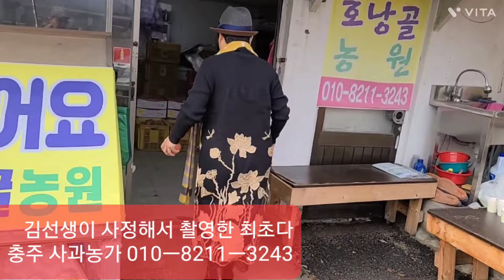산꼭대기 사과농장 10년을 지켜보고 촬영 하게된 충주사과집 18kg 10만 5천원은 작은 사이즈로 노란 컨테이너 1박스다